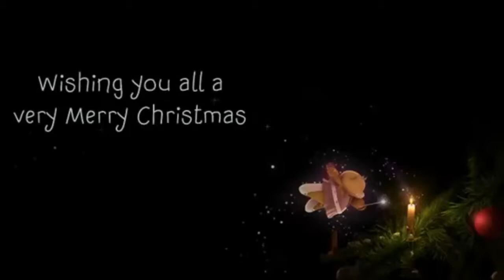IU twenty-three (fanmade New Year cover)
Late morning. The Year of the Dog 2018. It’s a year of new hopes, plans. And I want to start it on a positive wave and share with everyone the Great Joy out of my magic bag. The bag full of positive, good and luck is huge, so I will not cheat anyone and I will give all of this to each of you.
For a long time I did not upload video clips. And the New Year served as a good push for me: it has influenced me so far only in terms of creativity. This is my video-congratulation with a winter holidays for all my friends and subscribers ). I hope that it will warm everyone with its warmth, make you smile and believe in a fairy tale.
Sometimes I break through this sweetheart. Plush bears - this is generally a separate topic ... Well, I love them very much. They perfectly fit into the winter entourage, create that unforgettable celebration atmosphere. Now I just do not have a real fireplace and a faithful friend - a symbol of 2018 – a Dog for happiness.
A snowman with a cup of coffee reminds me. Here he stands at the window and in the deep down of soul, perhaps, waiting for a miracle or gifts. But if the miracle does not come, then do not wait for it too long, do it yourself.
P.S. I'm one of those people who buy gifts themselves ))) And you?